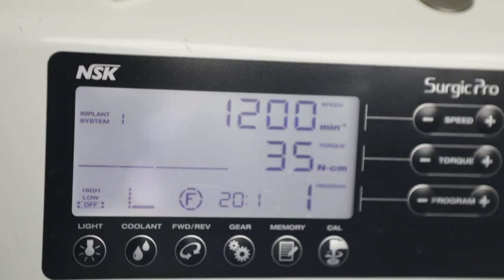Impianti Dentali Zigomatici in Moldavia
IMPIANTI DENTALI ZIGOMATICI IN MOLDAVIA 🔥 Scopri i Prezzi più Bassi d’Europa per mettere i Denti Fissi su Impianti 🔥 Scopri i Prezzi più Bassi d’Europa per mettere i Denti Fissi su Impianti